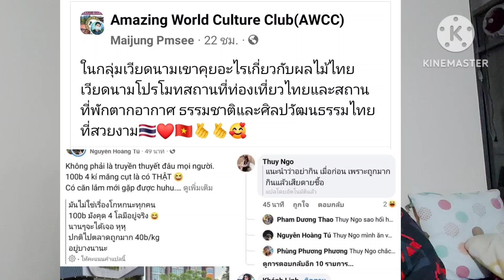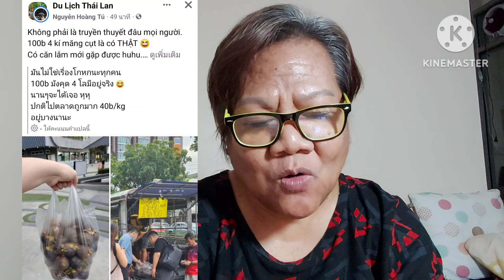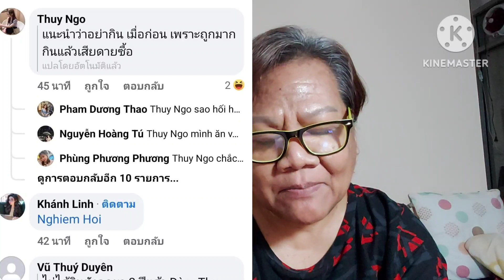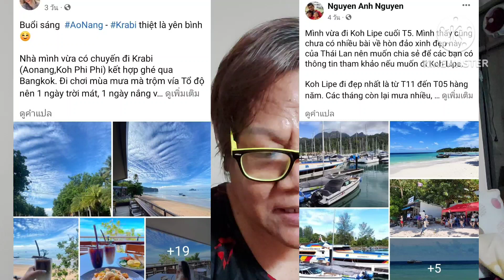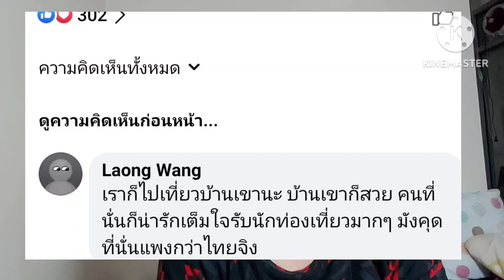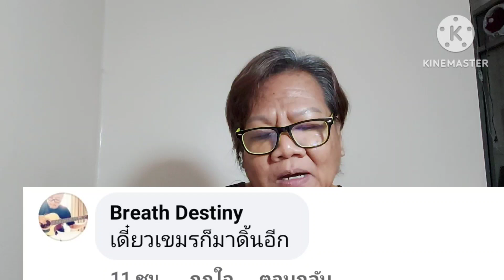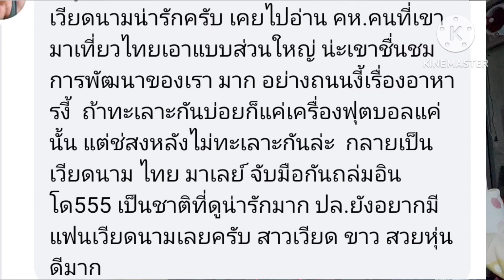ขนมอาหารไทย ทะเล วัดไทยในฮ็อตมากในกลุ่มfb.เวียดนามสมาชิก3แสนคน ส่วนเขมรจ้องจะเคลมพระปรางค์วัดอรุณ